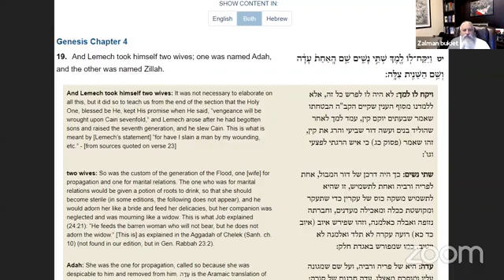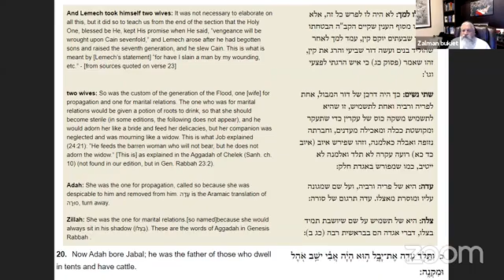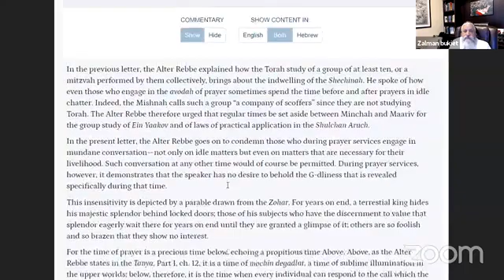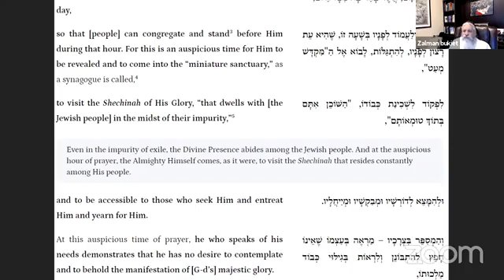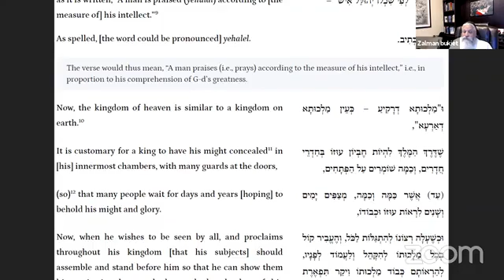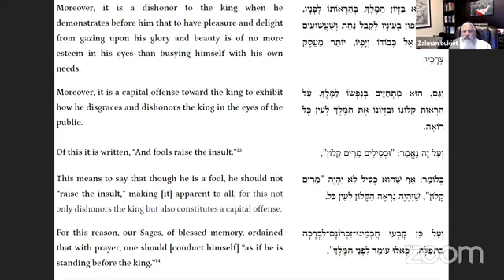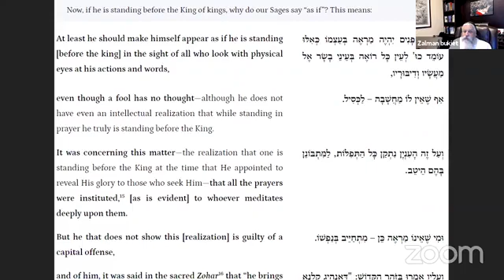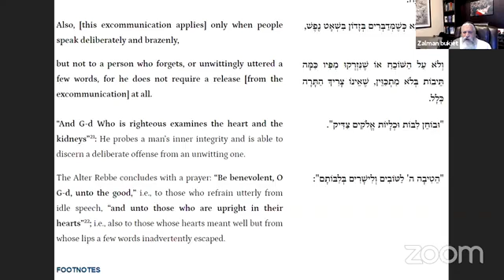Zalman bukiet's Personal Meeting Room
September 30